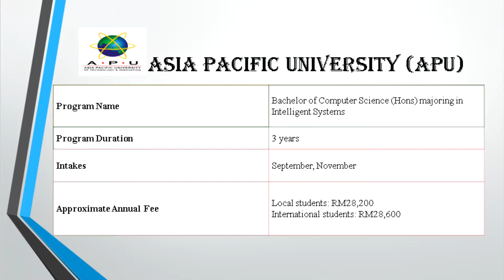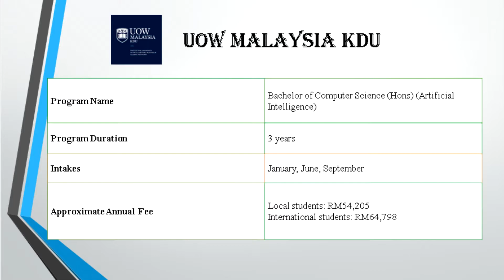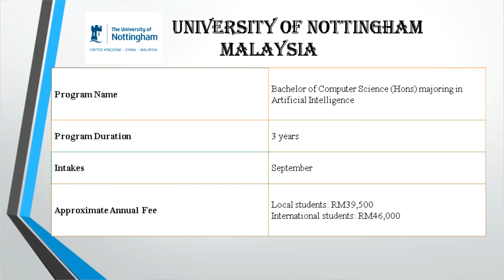5 Best Universities to study Artificial Intelligence | 5 Best Universities in Malaysia for AI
In this video, you will learn about 5 best Universities in Malaysia to study Artificial Intelligence. You will also get some valuable insights about Artificial Intelligence, it's future, and career paths in this field.
By watching this video, you will know which university to choose and which university will be best for you. These are some of the good universities in Malaysia, so watch this video until the end and share your valuable thoughts in the comment section below.

I am a freelance education counselor, I help students with their study applications and I help them choose the right course and the right university. I help students in applying/getting admissions in universities of different countries like Malaysia, Australia, Canada, England, U.S.A, Turkey etc. I also do career counseling so if you feel like you are stuck and can't decide the right course for yourself, then feel free to reach out to me via email or IG.

I will be conducting my first give away as soon as I reach 500 SUBSCRIBERS in which I will select 2 lucky winners. It is that simple guys. :)